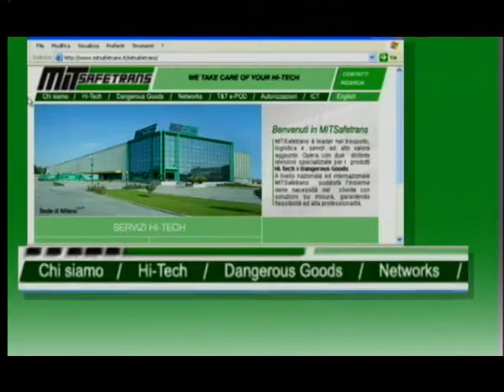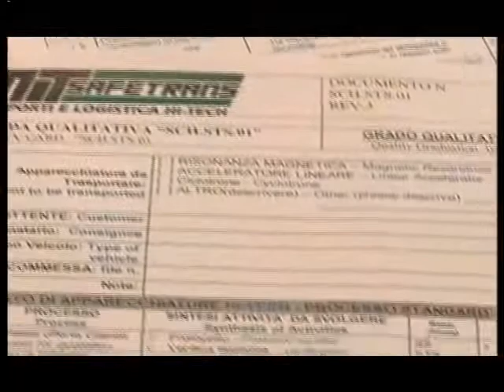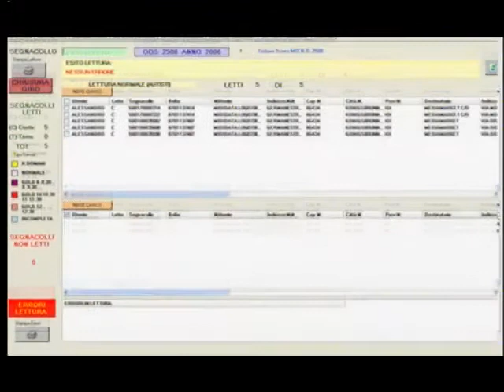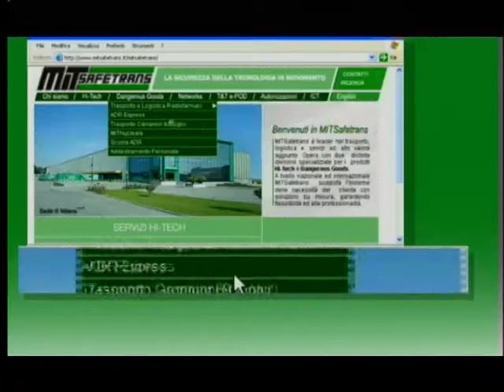MITSAFETRANS SRL Linear Accelerator in Venice's Hospital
MITSAFETRANS SRL delivery, rigging and installation of Linear Accelerator in Venice's Hospital